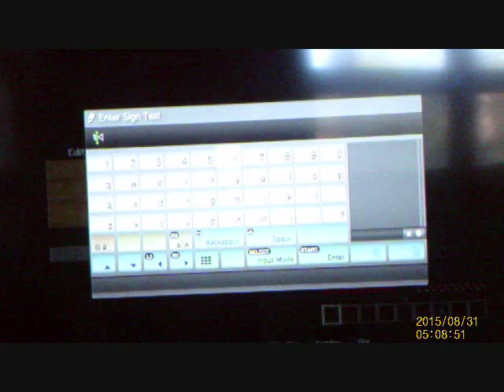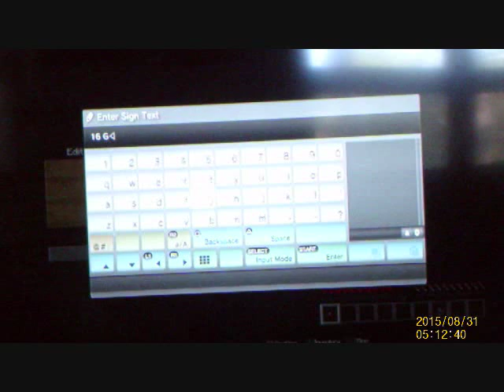First Minecraft Video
YAAAAAYY IT'S FINALLY HERE!